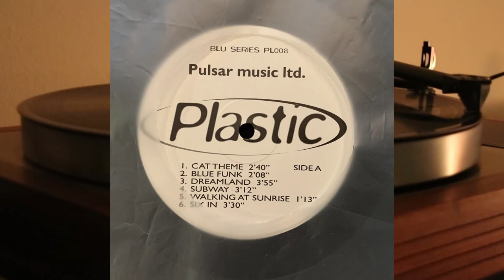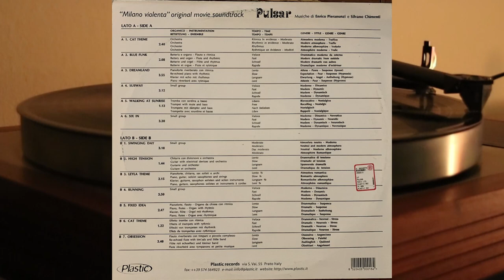Enrico Pieranunzi, Silvano Chimenti - Pulsar Music Ltd. - vinyl lp album 1999 Plastic Records PL 008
Lato A

1. Cat Theme - 2.40
2. Blue Funk - 2.08
3. Dreamland - 3.55
4. Subway - 3.12
5. Walking At Sunrise - 1.13
6. Six In - 3.30

Lato B

1. Swinging Day - 3.18
2. High Tension - 1.44
3. Leyla Theme - 2.15
4. Running - 3.50
5. Fixed Idea - 2.47
6. Cat Theme - 1.22
7. Obsession - 3.40